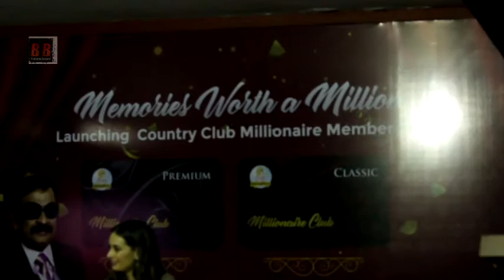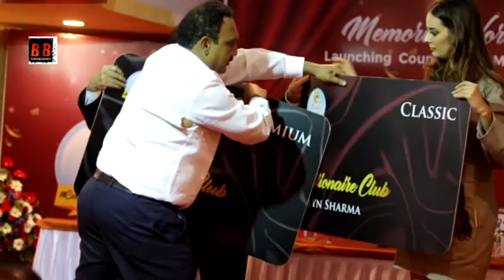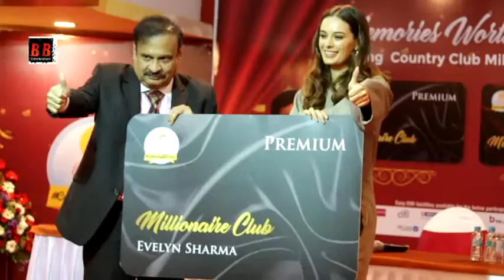Rajeev Reddy CMD Country Club launch Millionaire Card with "EVELYN SHARMA"